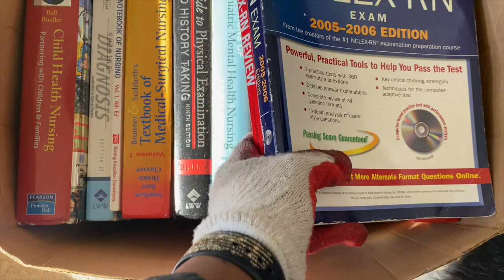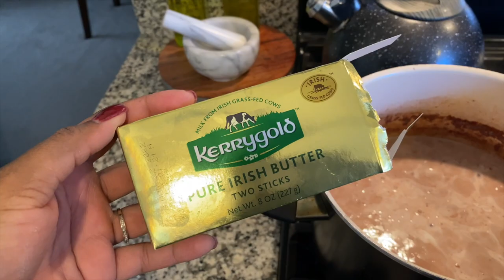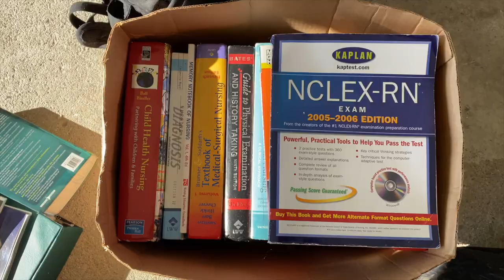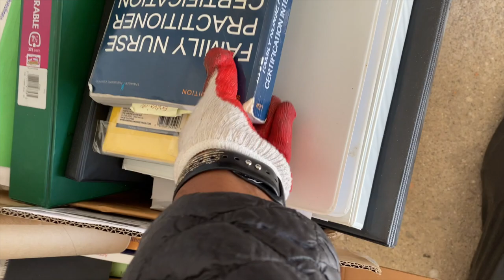VLOGMAS DAY 10 &12 |DITL NURSE PRACTITIONER |HOW TO COOK JAMAICAN RICE AND PEAS + MORE | Fromcnatonp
Vlogmas Day 10 &12! Day 11 was a no go. Hope you enjoy today's vlog and the winner of the giveaway was also announced.

480 N Canton Center Rd